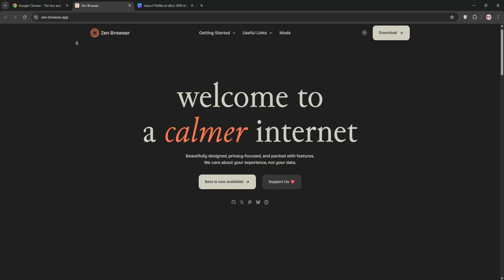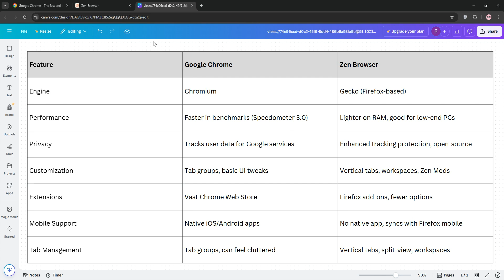Chrome Vs Zen Browser | Which One Should You Use in 2025?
In this video, we compare Google Chrome with the rising alternative — Zen Browser. If you're deciding which browser to use for productivity, speed, and privacy in 2025, this breakdown is for you.

What we cover:

🚀 Performance & Speed: Which one loads pages faster and handles heavy tasks better?

🔐 Privacy & Security: How does Zen’s privacy-first approach compare to Chrome’s data practices?

🌐 Extensions & Features: Chrome’s massive extension library vs. Zen’s built-in tools.

🧠 User Interface & Experience: Clean minimalism or full customization — which suits you?

Whether you're a power user or casual browser, this side-by-side review will help you make an informed choice.